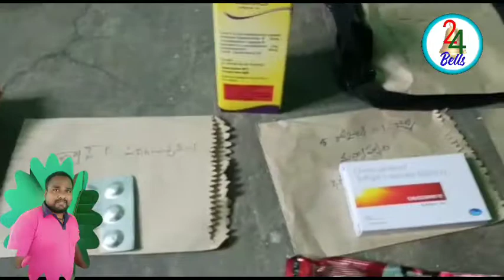నిర్భాగ్యులకు ఆశా దీపం ఈ భాగ్య రాజుatchut